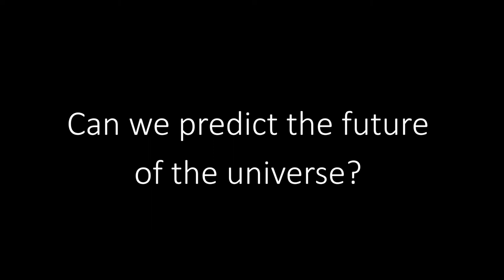How to predict the Universe's Future - Cosmology Part 3 of 3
When we worked out what the Universe's past was - that there was a big bang - then we can start to think about what its future is. Will the Universe expand for ever? Or come back together for a big crunch?